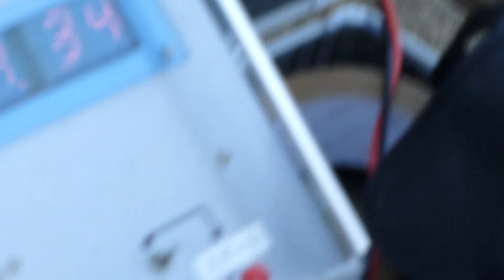千葉経済野球部 苅込拓人君（2年生）30，50メートルダッシュ！！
筋肥大、筋力向上すると脚も速くなる！！これ、物理的に当たり前なのに～・・・
なぜか、わが国のスポーツ界では力とスピードは別ものといった反物理学的な考えを持つ人が多いのが現状です。

筋トレを指導する私にとってこれを変えていくことが私の使命だと思います。

力とスピードはお互いに深く関連しながら作用します。特に初速→加速性能は高い筋力を瞬時に発揮する能力が問題になりますので極論するとスピードは力そのものであるといえます。

筋肉つけたらスピードが遅くなる、パワー（瞬発力）、敏捷性が落ちると思っている人～早く目を覚ましてください！！

筋肉つければつけるほどあらゆる体力要素が伸びるのです。

現に私の教えてる生徒は筋力アップすると脚が速く、パワー（瞬発力）、敏捷性の向上が顕著に現れております。

筋肉はエンジンなり！！

アスリート養成、企業向け健康増進出張エクササイズ業務